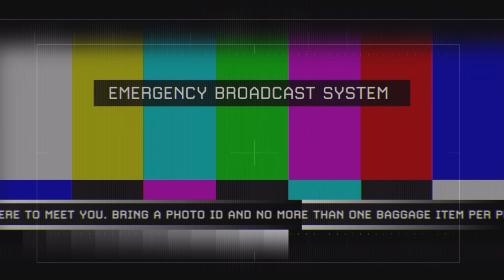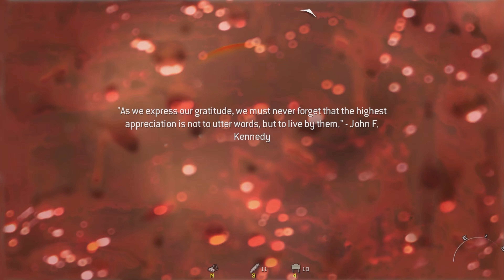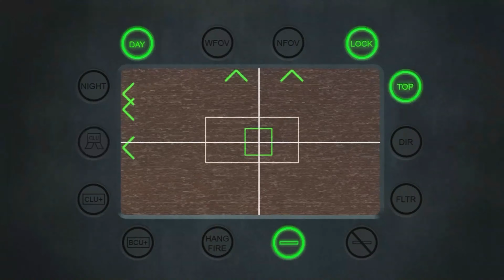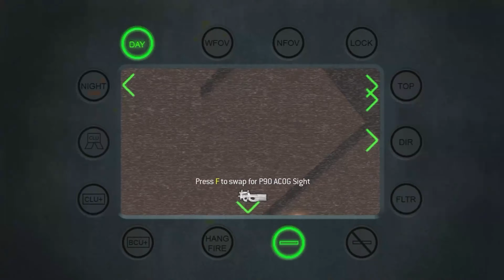Call of Duty: Modern Warfare 2 (PC) - Part 13: Of Their Own Accord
Starting mission 11, Of Their Own Accord and getting close to the White House

Part 13 of Call of Duty: Modern Warfare 2 gameplay. Played on PC. Developed by Infinity Ward and released by Activision in November 2009.

Fun fact: Modern Warfare 2 got a sequel in 2011